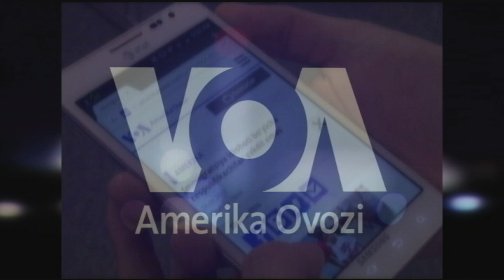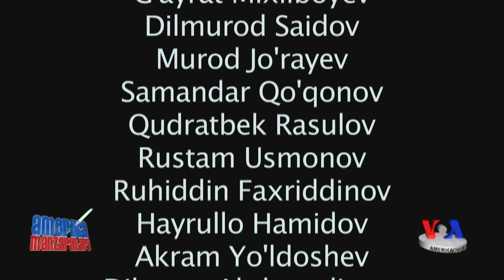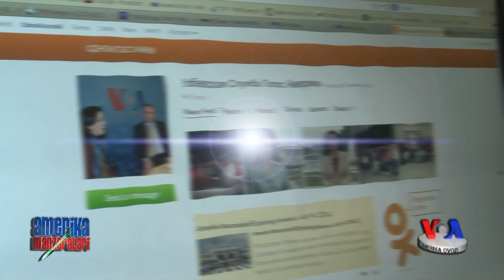O'zbekistondagi siyosiy mahbuslar/AQSh Kongressi - Political prisoners in Uzbekistan/US Congress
O'zbekistonda inson huquqlari, qamoqxonalar, siyosiy mahbuslar va qiynoqlar... AQSh Kongressi qoshidagi Xelsinki Komissiyasi shu masalalarga e'tibor qaratmoqda. “Human Rights Watch” huquq bo'yicha xalqaro tashkilot bu borada chiqargan katta hisobot tahlil qilinmoqda.